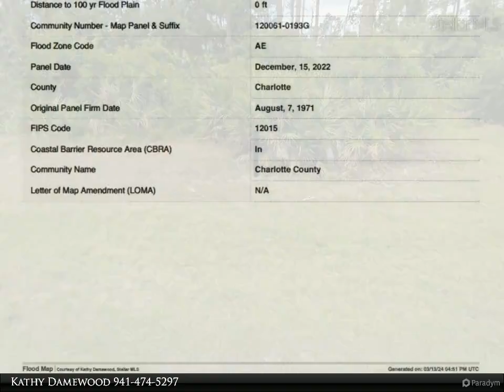151 HARDEE WAY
$34,900, MLS# D6138840

You won't want to miss this opportunity to own up to THREE ADJACENT LOTS backing up to a large acreage parcel in the Deed Restricted community of Rotonda Heights. This listing is for the lot at 151 Hardee Way, and you can also purchase 147 & 149 Hardee Way for $34,900 each! . Central electric, public water and public sewer are all available. Rotonda Heights is a deed restricted community that offers a picnic area and fishable lakes for residents. Not currently in scrub jay habitat per Charlotte County maps (please reconfirm during due diligence to be sure nothing has changed). Build your dream home close to dining, shopping and local area beaches! Also see: 147 Hardee D6138828, 147 & 149 Hardee D6138845, 149 & 151 Hardee D6138843 and 147, 149 & 151 Hardee D6138849.

Kathy Damewood
RE/MAX Alliance Group